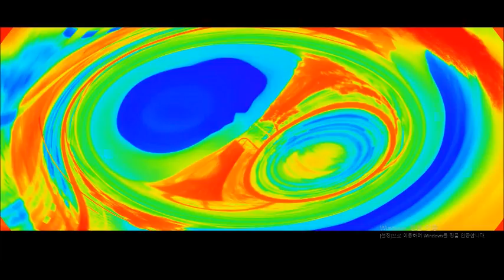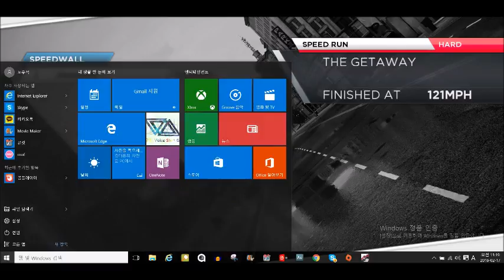[아이스크림 샌드위치] Need For Speed : Most Wanted 9탄